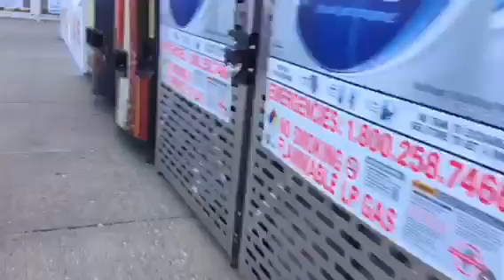Vlog #1 biking,ecto cooler,skate park,and meet my parents!